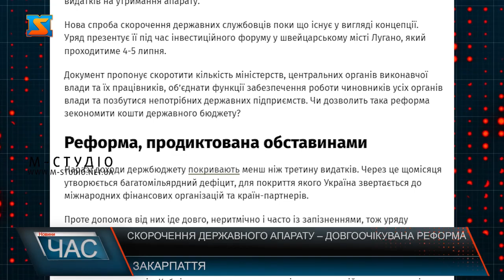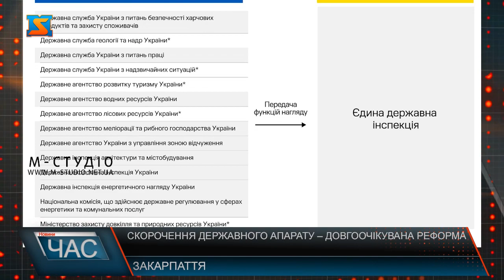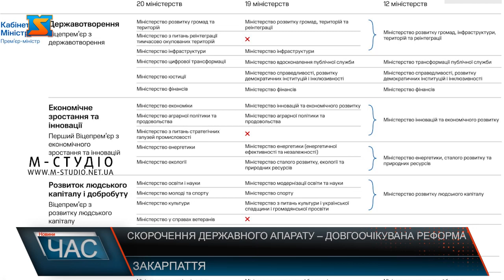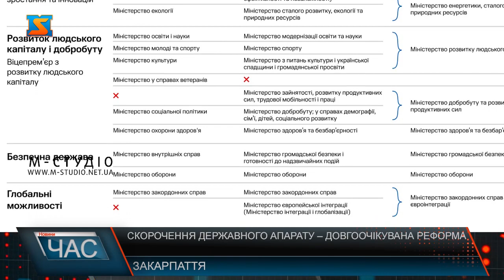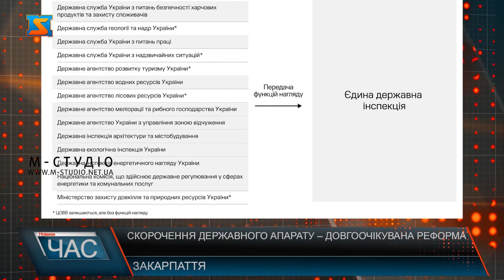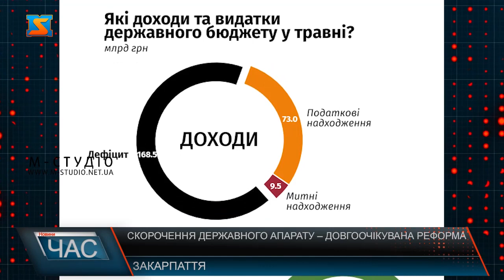Скорочення державного апарату – довгоочікувана реформа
Про звільнення чиновників в Україні говорили завжди, однак такі розмови зазвичай закінчувалися збільшенням видатків на утримання апарату. Нова спроба скорочення державних службовців поки що існує у вигляді концепції. Уряд презентує її під час інвестиційного форуму у швейцарському місті Лугано, який проходить цими днями. Український уряд ініціює реформу скорочення державного апарату. Пропонується скоротити кількість міністерств, центральних органів виконавчої влади та їх працівників, об’єднати функції забезпечення роботи чиновників усіх органів влади та позбутися непотрібних державних підприємств. Реформа, продиктована обставинами, адже наразі доходи держбюджету покривають менш ніж третину видатків. Через це щомісяця утворюється багатомільярдний дефіцит, для покриття якого Україна звертається до міжнародних фінансових організацій та країн-партнерів. Проте допомога від них іде довго, неритмічно і часто із запізненнями, тож уряду доводиться просити про допомогу НБУ, який "друкує" гривні. Однак це не може тривати довго: грошова емісія загрожує ростом цін та знеціненням гривні. Саме тому Мінцифри розробляє реформу, згідно з якою кількість чиновників у країні зменшиться вдвічі.Держава – найбільший роботодавець у країні. За статистикою на держслужбі, в органах місцевого самоврядування, державних агентствах, комісіях, інспекціях, службах та на держпідприємствах загалом працюють понад 5 млн українців. Пропонована реформа стосуватиметься лише державних службовців